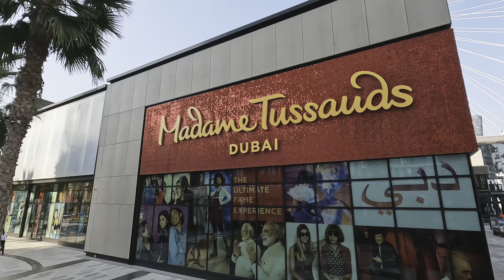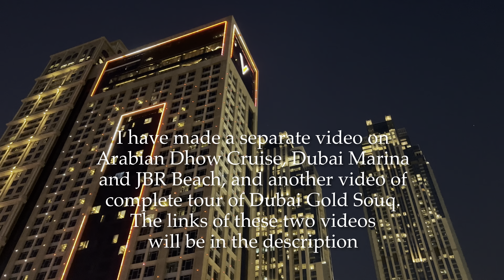Exploring Dubai (Day 2) | Hop on Hop off tour bus | Sightseeing | Big Bus | Dubai City tour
On day 2 of my Dubai visit (February 27, 2023):
Welcome to my Dubai hop on hop off tour video! In this video, I take you on a journey through the beautiful city of Dubai, exploring its iconic landmarks, stunning architecture and vibrant culture. Join me on a tour bus as we hop on and off at various stops to see the sights up close and personal, though due to time constraints I could not hop  off at all places. I made a separate video of the places I got off and explored. Please click on the above links.

Watch as I take you on a virtual tour (outside only) of the Burj Khalifa, the tallest building in the world. We'll also visit the Dubai Mall, the largest shopping mall in the world, and the famous Dubai Fountain, which showcases a mesmerizing water and light show.

Whether you're planning a trip to Dubai or simply curious about this fascinating city, this video is the perfect way to experience it all from the comfort of your own home. So sit back, relax and enjoy the ride!